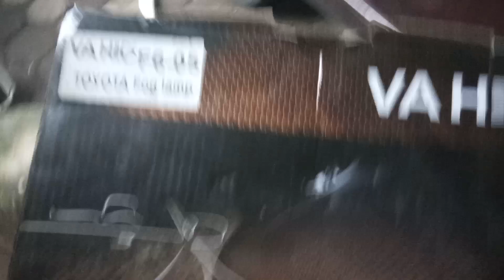cara merubah DRL AES A2 supaya bisa sen saat senja mati